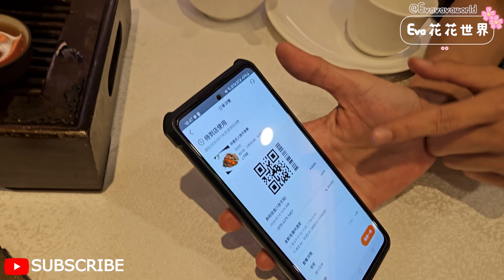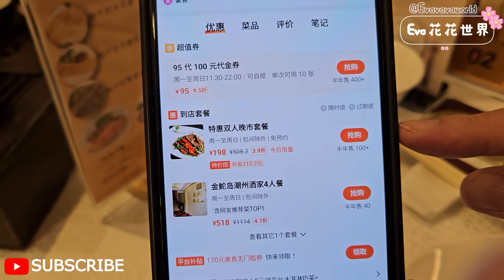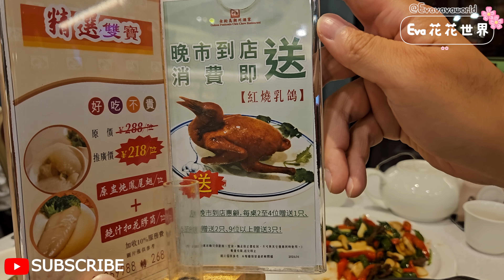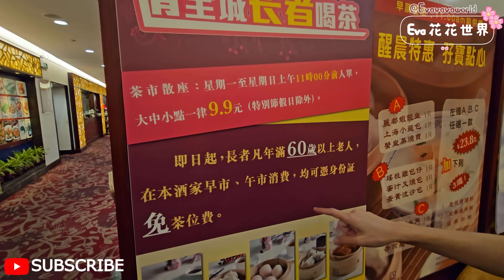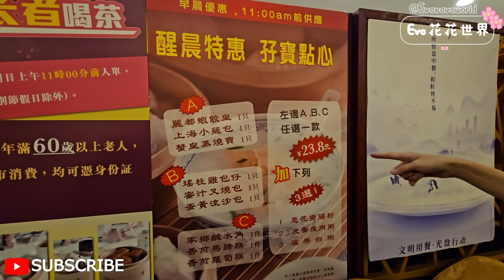【羅湖口岸】金鮀島潮州酒家🤩2人餐¥198💖撈汁花甲🥰冬菜蒸青斑😍野生椒炒牛肉絲🥰果皮蒸鮑魚仔😋潮式春菜煲😇深圳羅湖區東門南路2007號麗都酒店地下😎 深圳地鐵9號線向西村站D1出口步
【羅湖口岸】金鮀島潮州酒家🤩2人餐¥198💖撈汁花甲🥰冬菜蒸青斑😍野生椒炒牛肉絲🥰果皮蒸鮑魚仔😋潮式春菜煲😇深圳羅湖區東門南路2007號麗都酒店地下😎 深圳地鐵9號線向西村站D1出口步行220米

本頻道不接業配🙇‍♀️🙇‍♀️頻道所有影片不含廣告成份
本頻道不接廣告，探店全屬自費實測試食。影片內容全屬個人主觀意見及口味；食物水準、種類及價格可能隨時有變